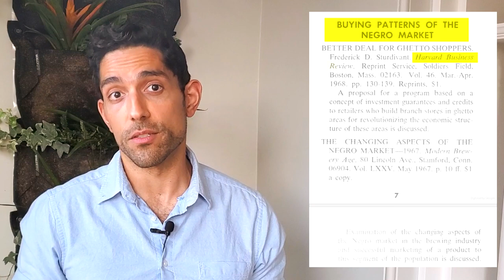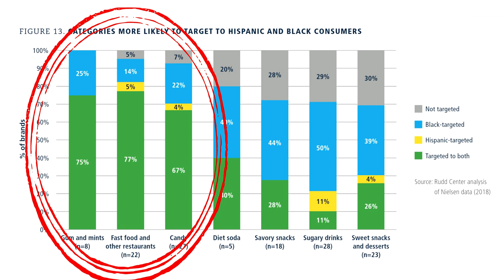Black Health Matters – Stop Targeted Advertising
We cannot remain silent on the systematic racism that has allowed targeted advertising to deliberately push millions of black families into toxic lifestyles burdened with excess chronic disease. The lost decades of livelihood and health are insufferable and unacceptable. Black Lives Matter, and Black Health Matters, too.

Sources:
Price, James H., et al. "Racial/ethnic disparities in chronic diseases of youths and access to health care in the United States." BioMed Research International 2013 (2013).
Kris‐Etherton, Penny M., et al. "Barriers, Opportunities, and Challenges in Addressing Disparities in Diet‐Related Cardiovascular Disease in the United States." Journal of the American Heart Association 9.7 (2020): e014433.
Alaniz, Maria Luisa. "Alcohol availability and targeted advertising in racial/ethnic minority communities." Alcohol Research 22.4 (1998): 286.
K Garber, Andrea, and Robert H Lustig. "Is fast food addictive?." Current drug abuse reviews 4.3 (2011): 146-162.
Nelson, Alan. "Unequal treatment: confronting racial and ethnic disparities in health care." Journal of the National Medical Association 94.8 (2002): 666.
McGinnis JM, Gootman JA, Kraak VI. Food Marketing to Children and Youth: Threat or Opportunity? Washington, DC: National Academies Press; 2006
Information Sources on the Negro Market: Selections from Marketing Information Guide. United States. Business and Defense Services Administration. U.S. Department of Commerce, Business and Defense Services Administration, 1970.
Fleming-Milici, Frances, and Jennifer L. Harris. "Adolescents’ engagement with unhealthy food and beverage brands on social media." Appetite 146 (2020): 104501.
Harris, J. L., et al. "Increasing disparities in unhealthy food advertising targeted to Hispanic and Black youth." Rudd Report (2019).
National Cancer Institute. The Role of the Media in Promoting and Reducing Tobacco Use. Smoking and Tobacco Control Monograph No. 19, NIH Pub. No. 07-6242, June 2008 [accessed 2018 Jun 12].
Eisenhauer, Elizabeth. "In poor health: Supermarket redlining and urban nutrition." GeoJournal 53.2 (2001): 125-133.